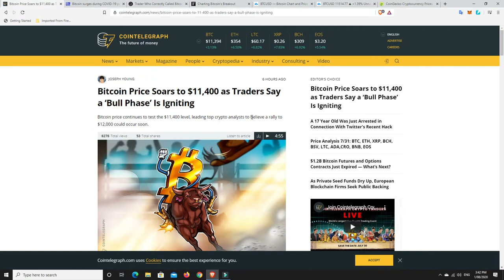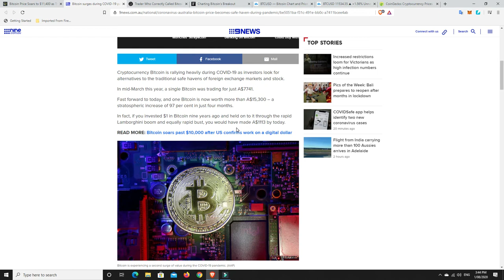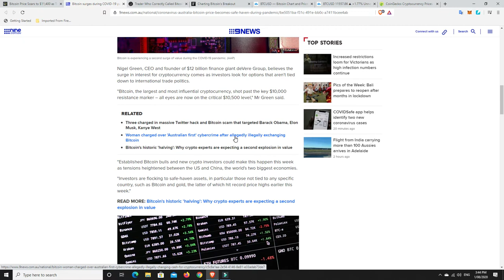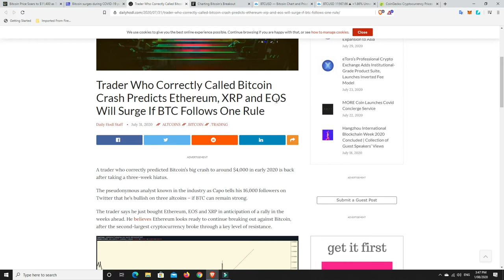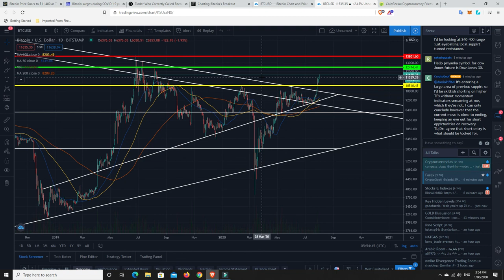Bitcoin surging to 12.5K? 14K? Is EOS about to surge?